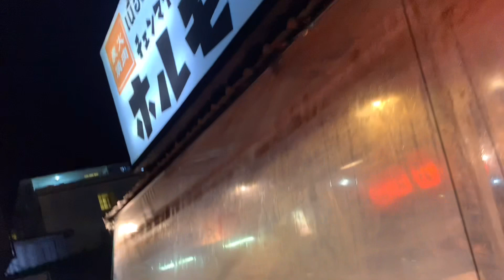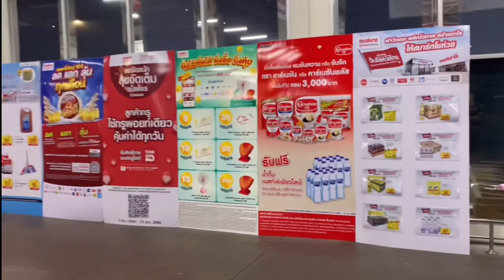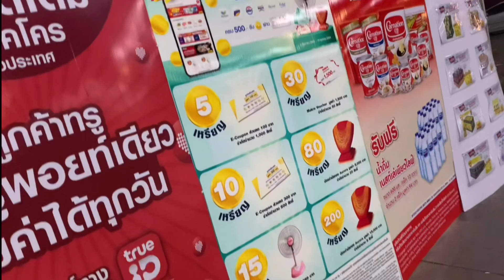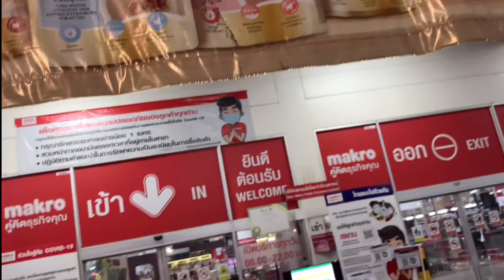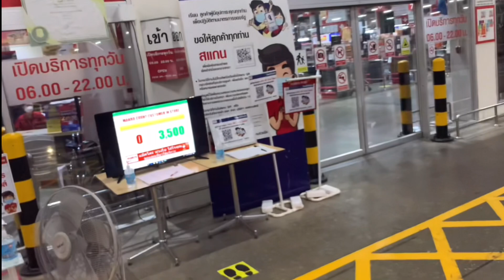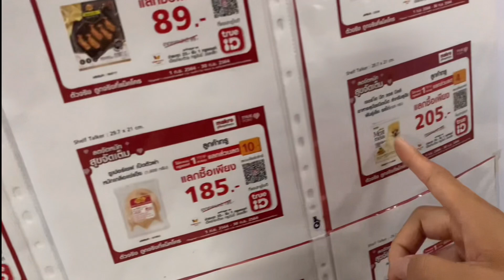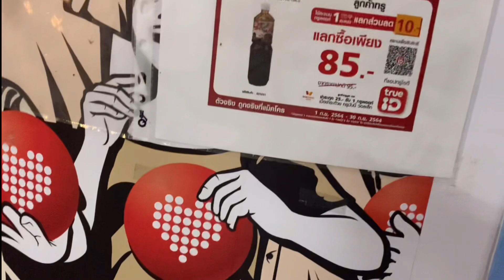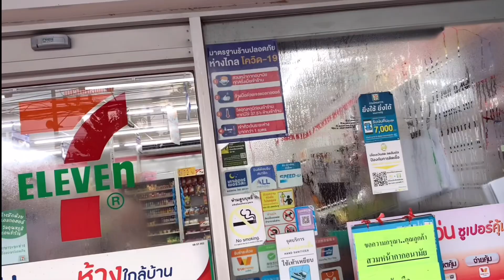【チェンマイ】まぁ飲んで飲んで中年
えむやんの再生リストはこちらから